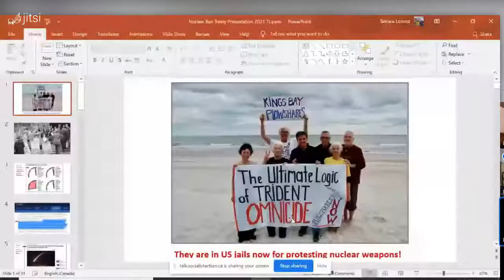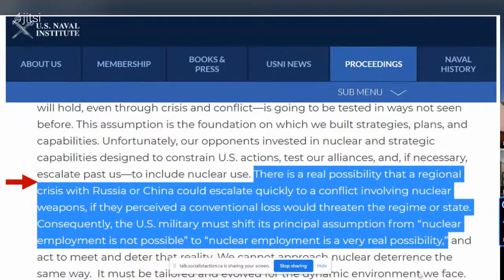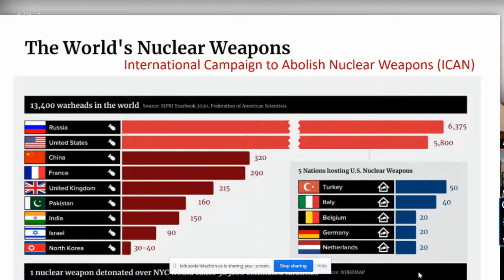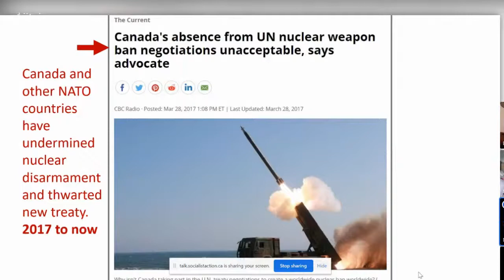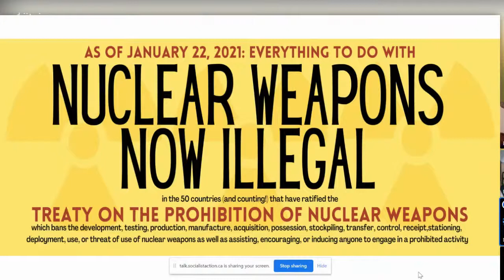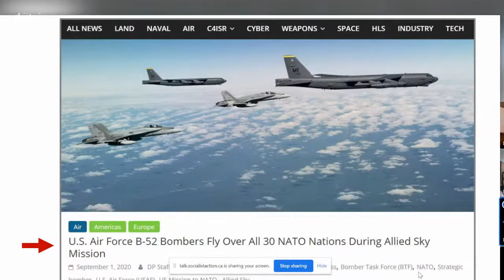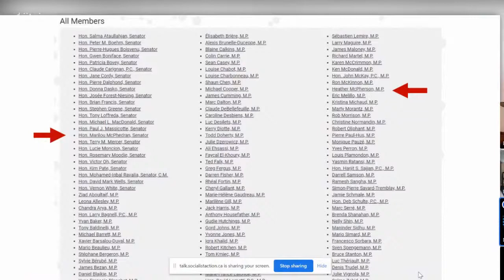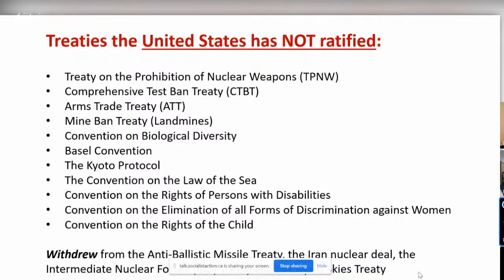Canada, NATO and the Threat of Nuclear Weapons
Thursday, February 25   7 p.m. Eastern Time, “Canada, NATO and the Threat of Nuclear Weapons” with Tamara Lorincz, member of Canadian Voice of Women for Peace, and discussant Yves Engler, Canada’s foremost foreign policy critic.